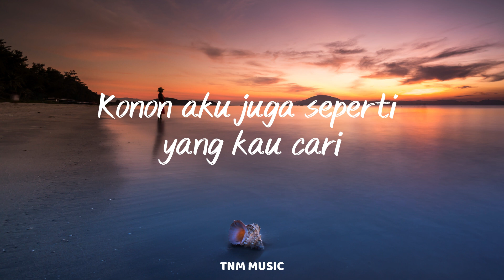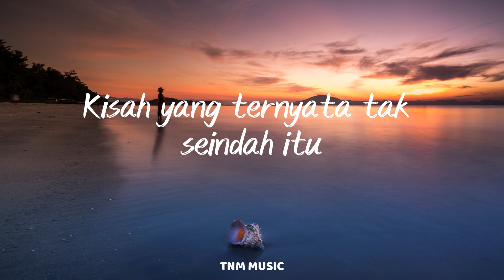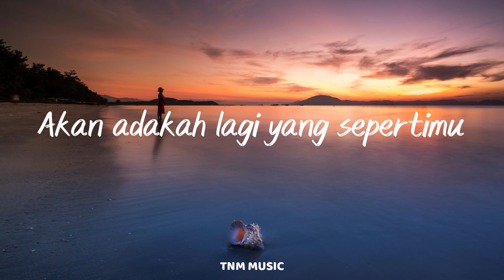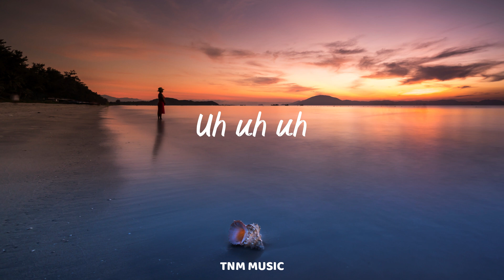Hati Hati Dijalan - Tulus (Cover By Seiva Bel) | Lirik Lagu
Images :
By Pexels

Song Lyrics:
Perjalanan membawamu
Bertemu denganku
Konon aku juga seperti yang kau cari
Kukira inikan mudah
Tentang ujung cerita
Kita tak bersama

Lyric video for Hati Hati Dijalan - Tulus (Cover By Seiva Bel) | Lirik Lagu